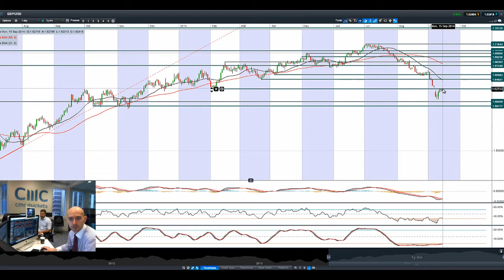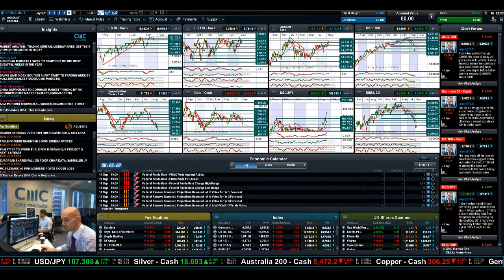USD rally sputters, Crude drops to $91 as Equities struggle on weak China data CMC Markets 15th Sept